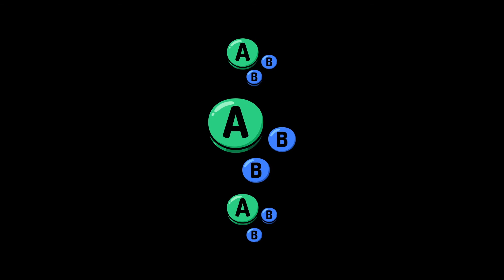ROT6ix Sept 2019 | Pools | Grape vs TruBlu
Grape vs TruBlu